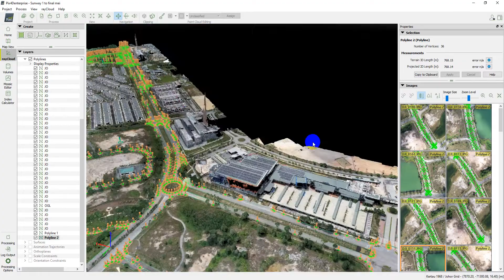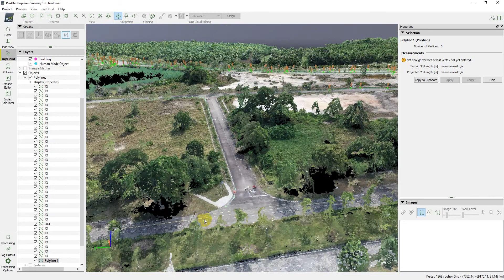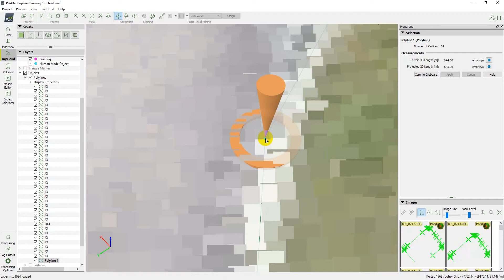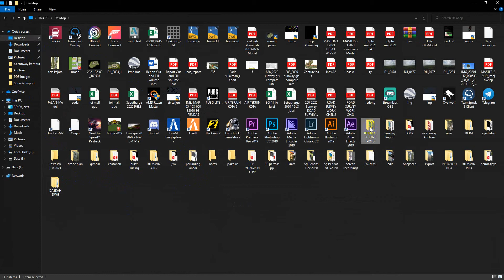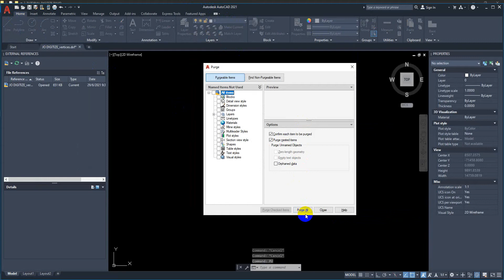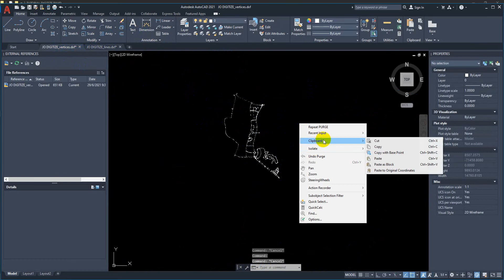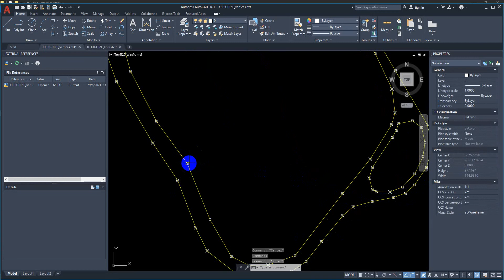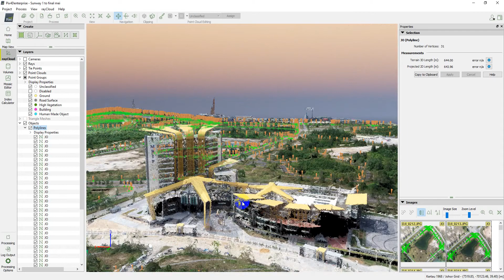Cara DIGITIZE XYZ di PIX4D dan export ke AUTOCAD